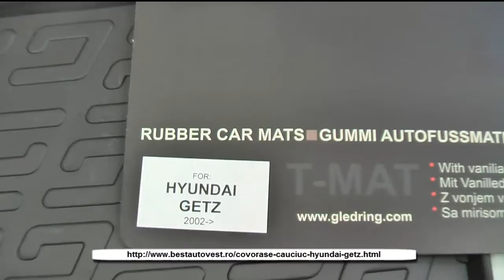Presuri auto cauciuc Hyundai GETZ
Presuri auto cauciuc Hyundai GETZ - comanda AICI , presuri auto cauciuc de foarte buna calitate , cauciuc 100 % , nu miroase , doar la bestautovest.ro - Importator Direct !